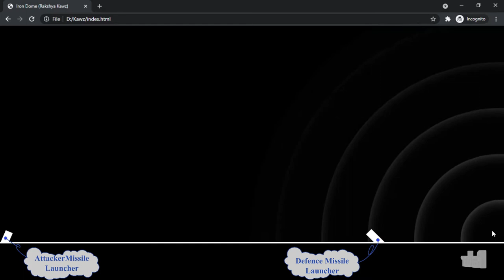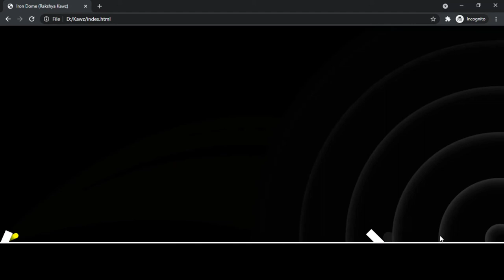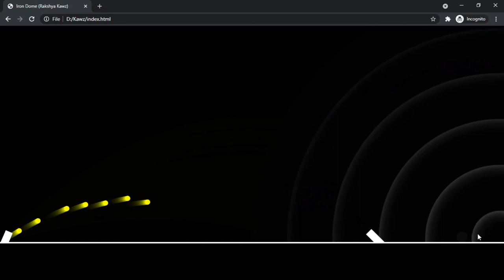Israeli Missile Defense System | Iron Dome | Simulation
Israeli missile defense system iron dome simulation. By Using Pure Vanilla JavaScript.